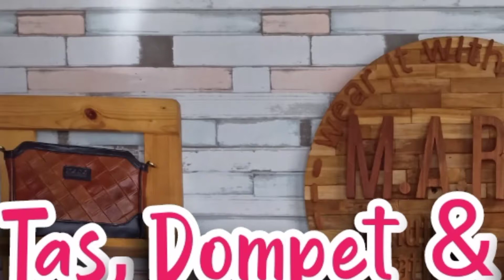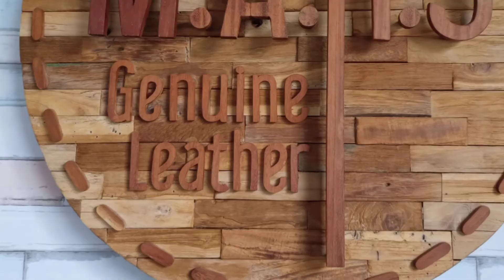Tas & Dompet Kulit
Edisi kunjungan kali ini adalah ke salah satu UKM yang produksi produk-produk berbahan kulit, antara lain: Tas, dompet, gantungan kunci, ikat pinggang, dll

MARS genuine leather yang berlokasi di Turi, menawarkan beragam produk kulit dengan kualitas premium dan harga yang bersahabat.

JIka tertarik untuk berkunjung ke galeri MARS genuine leather, here is the address:
Jl. Perum Gadjah Mada  Asri Lungguhrejo Sangurejo, Wonokerto Turi, Sleman - Yogyakarta.

The picture is taken with Camera OPPO F11 Pro